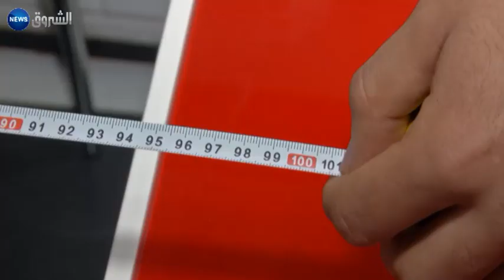كمال..يستنشق السوائل عبر أنفه ويقذفها من عينيه